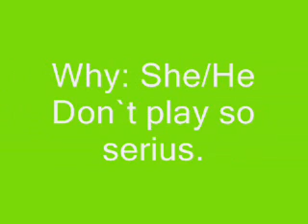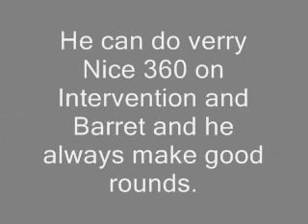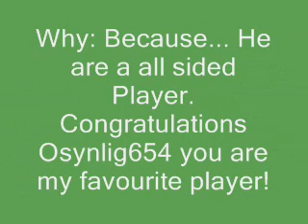My Top 10 Best Cod Players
My Top 10 best cod players ( MY FRIENDS )